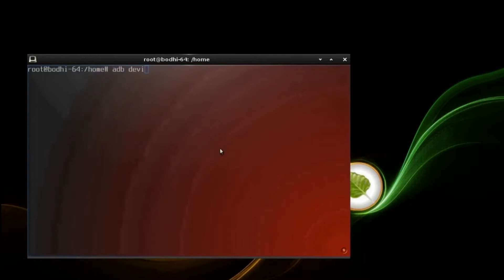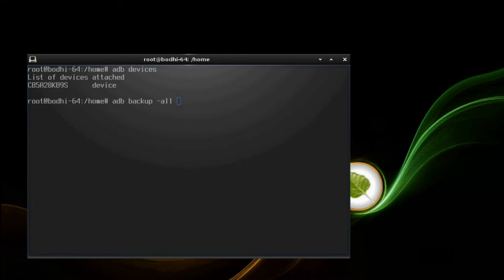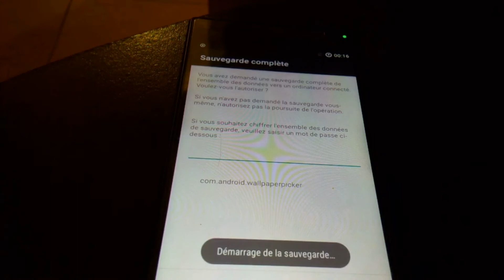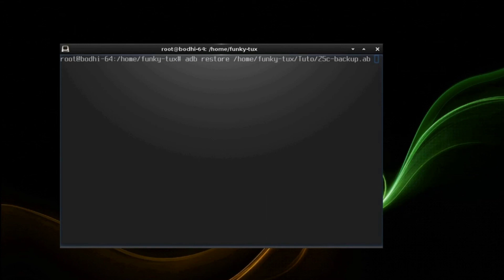Comment faire une sauvegarde de ses données sur smartphone ANDROID / LineageOS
Dans cette vidéo je vais vous montrer de manière très simple et rapide, comment faire une sauvegarde (backup) de vos données sur smartphone ANDROID ou LineageOS vers votre PC ou le support de votre choix (disque externe, USB).

Prérequis:

1. Disposer de Android Debug Bridge (ADB):
Lien de téléchargement pour Windows, MacOS ou Linux:

2. Activer le mode débogage USB / Android sur votre smartphone

3. Relier votre smartphone à votre PC par un cordon USB

4. Ouvrir un terminal de commande pour exécuter ADB

CHAPITRES de la Vidéo:
Intro = 00:00
Pré-requis = 01:01
Séquence Backup des données = 01:31
Séquence Restauration des données = 04:11

Lien sur mon tuto vous expliquant comment activer le mode débogage USB / Android:

Faites un tour sur mon Twitter ou mon compte Mastodon :
_ TWITTER